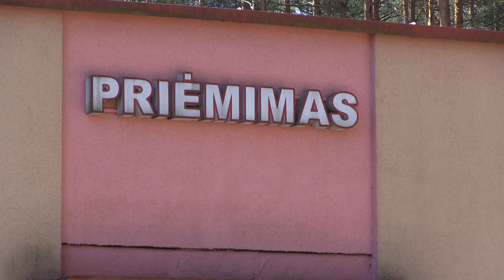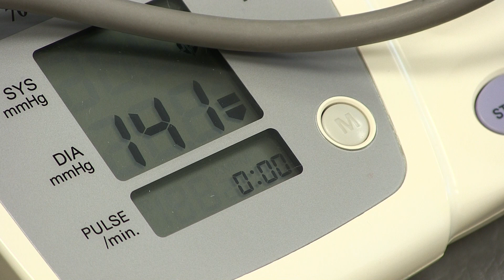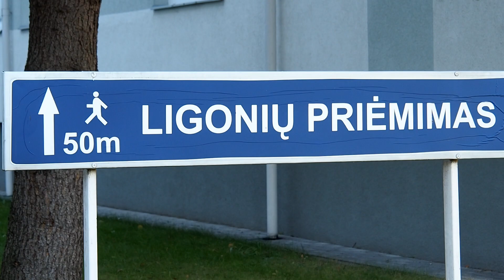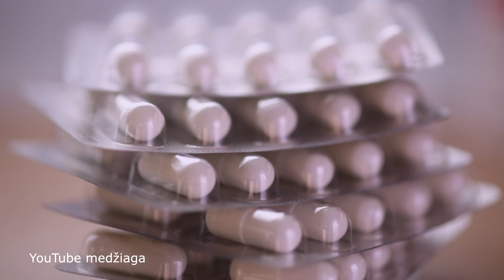Kokia liga pagal aukų skaičių yra lyderis pasaulyje?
Kodėl dėl COVID-19 infekcijos ignoruoti širdies ir kraujagyslių ligos simptomų negalime? Kokie preparatai gali padėti ją įveikti?
 Kaip ir visose senosiose Europos šalyse, įskaitant ir Lietuvą, per pirmą karantiną buvo stebėtas dramatiškai sumažėjęs pacientų, patyrusių ūminių miokardo infarktą, skaičius. Deja, dalis šių pacientų, delsė kviesti greitąją pagalbą, patyrė letalias pasekmes. Ir jau vasaros mėnesiais, pasibaigus karantinui, Lietuvos gydymo įstaigose reikšmingai pagausėjo sunkios būklės pacientų, su paūmėjusiomis lėtinėmis širdies ir kraujagyslių ligomis.
 Širdies ir kraujagyslių ligomis sergantiems žmonėms susirgti koronavirusų labai pavojinga dėl rimtų komplikacijų, nes pas juos veikia kitokie širdies ir plaučiu pažeidimo mechanizmai,nei sveikų žmonių.
 Šaltuoju metų periodų ir be infekcijų sergantiems kraujotakos ligomis  savaime didėja tikimybė patirti miokardo infarktą ar insultą.
Koronavirusas ir toliau renka aukas, vėl karantinas, nesibaigiantis reikalavimai ir ribojimai. To pasekoje pamiršome, kad pagal aukų skaičių lyderis iki šiol visai ne koronavirusas, o širdies ir kraujagyslių ligos. Dvi pagrindinės išaugusios įtampos priežastys yra šios -  baimė užsikrėsti ir dilema: ar likti namuose, ar bandyti laiku gauti medicininę pagalbą. Pirmiausiai reikia suvaldyti stresą.
Klinikiniai tyrimai rodo, kad išeminės širdies ligos gydymo efektyvumas ir pacientų gyvenimo kokybė reikšmingai pagerėja, jei standartinis gydymas papildomas miokardo metabolizmą veikiančiais vaistais.
Vienas iš metabolinių vaistų, kurio pirmieji klinikiniai tyrimai parodė, kad šis preparatas efektyviai gydo miokardo išemiją ir gerina jos baigtis, tai „Meldonis“. Vėliau buvo nustatyta, kad „Meldonis“ palankiai veikia, esant smegenų kraujotakos sutrikimų ir centrinės nervų sistemos disfunkcijoms. Dabar „Meldonis“ veiksmingai vartojamas ne tik kardiologijos, bet ir neurologijos praktikoje, galvos smegenų kraujotakos sutrikimams ir jų pasekmėms gydyti: aktyvina pacientą, gerina nuotaiką, mažina motorinę disfunkciją, asteniją, galvos svaigimą.
Apie tai:
- Dr. Milda Kovaitė, VUL Santaros klinikų Retų kardiovaskulinių ligų kompetencijos, centro gydytoja kardiologė;
- Prof. Žaneta Petrulionienė, VUL Santaros klinikų I kardiologijos skyriaus, vadovė;
- Asta Grigaliūnienė, Klinikos „InMedica Santariškės“, gydytoja kardiologė